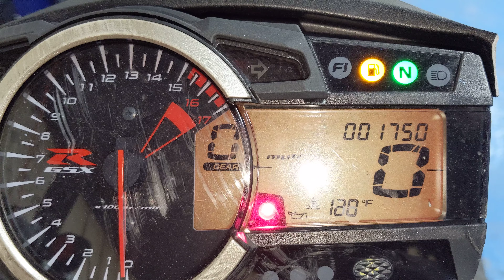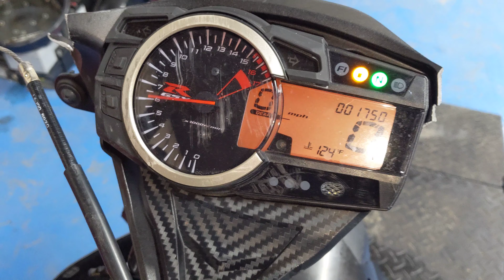#5562 Starting Wrecked 2017 Suzuki GSX-R 600 w/ 1,750 Miles